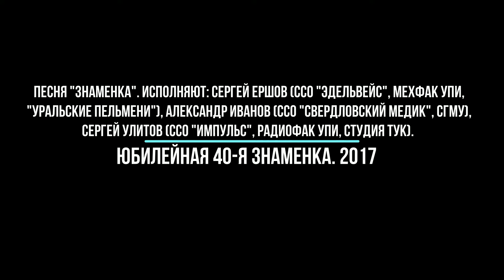"ЗНАМЕНКА-2017".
Новая песня с юбилейной 40-й "Знаменки" в исполнении Сергея Ершова (ССО Эдельвейс, мехфак УПИ, Уральские пельмени), Александра Иванова (Свердловский медик, СГМИ) и Сергея Улитова (ССО Импульс, РТФ УПИ). Если понравится, то можно двигаться дальше.